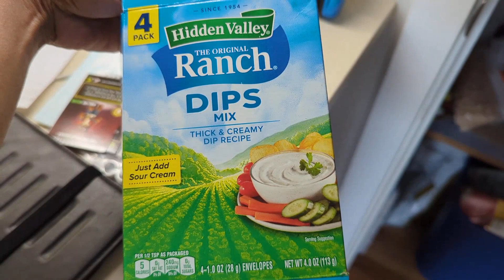Veggie Bar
Pillsbury
Sour Cream
Ranch Dip Sachet
Mushroom
Broccoli
Bell Pepper
Tomato
Mushroom
Cheddar Cheese

All the veggies cut small.
Bake the Pillsbury follow the instructions
Mix sour cream and Ranch Dip

After the Pillsbury is done from the oven wait until it cools down and cut the rectangle size next,  spread the sour cream next put all the veggies next, put the cheese.